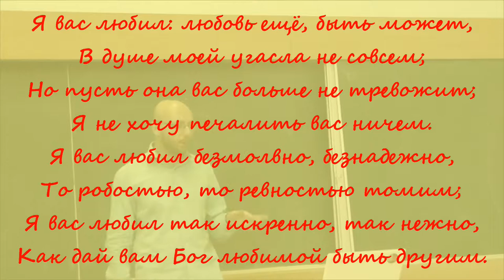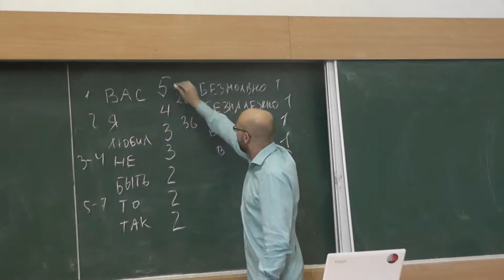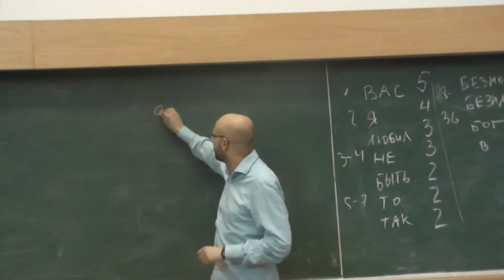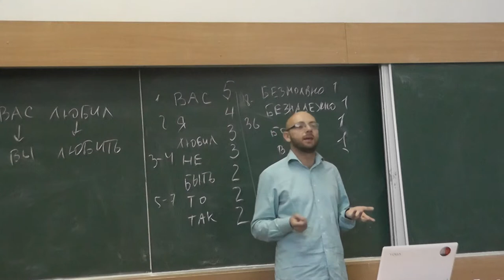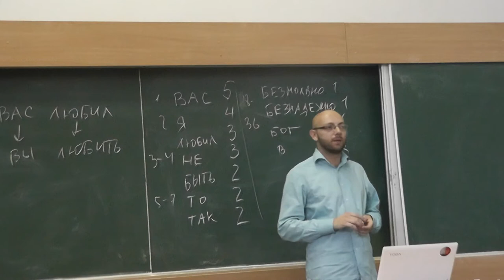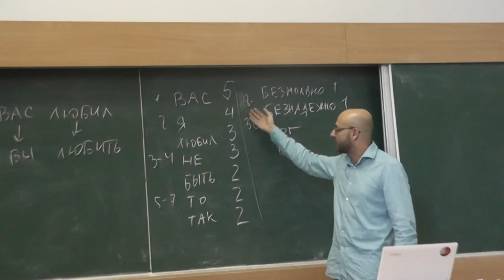2 «Я вас любил...»